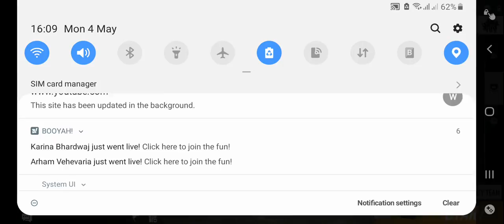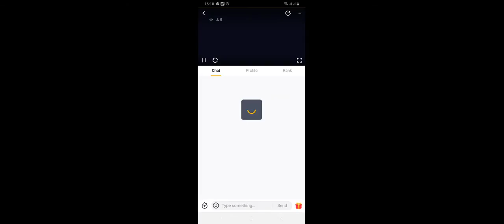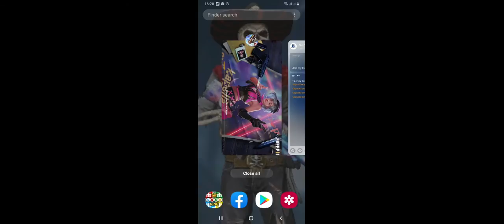Join my Free Fire stream, today very nice day